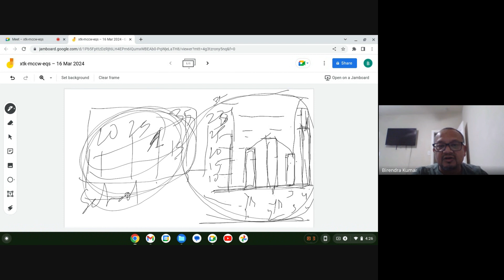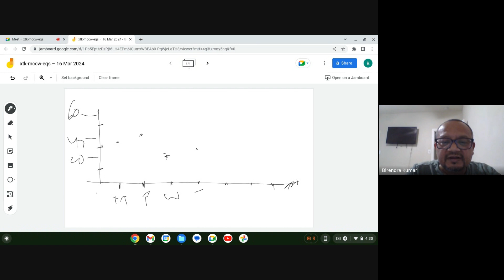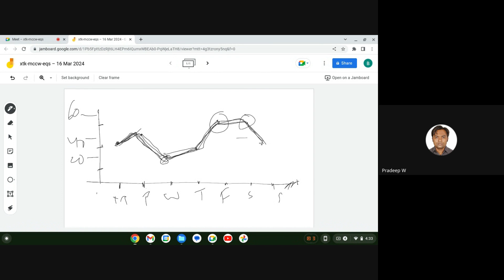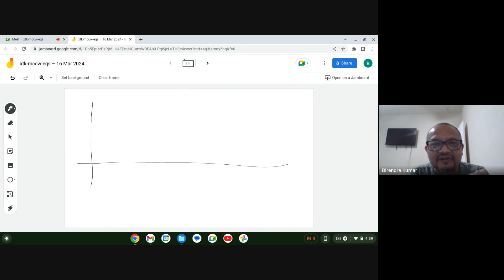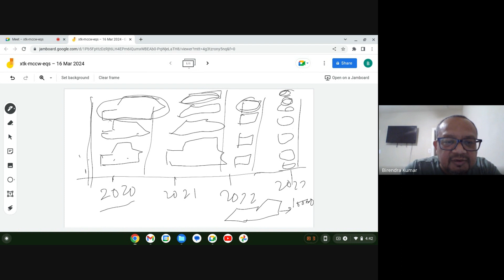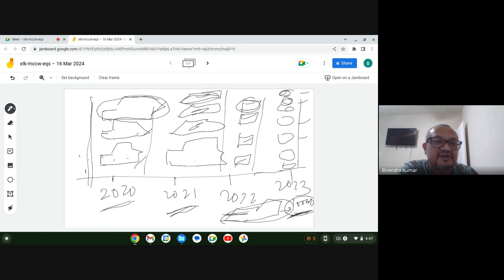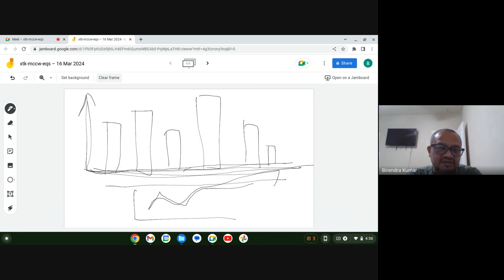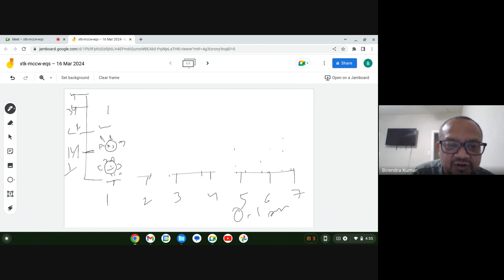Math - Level 1 - Data representation and interpretation